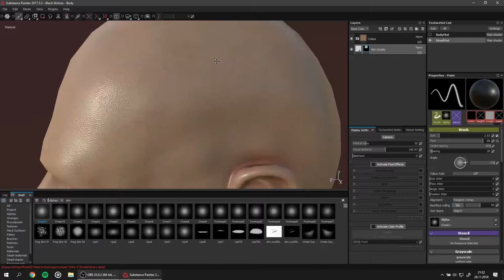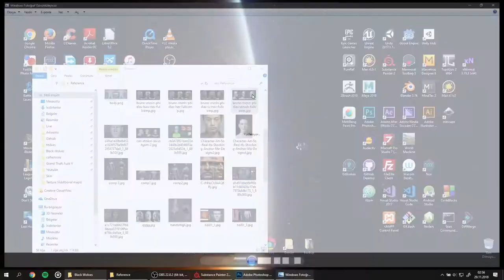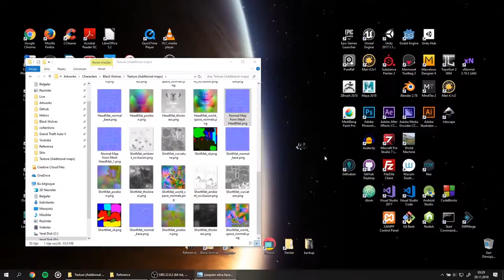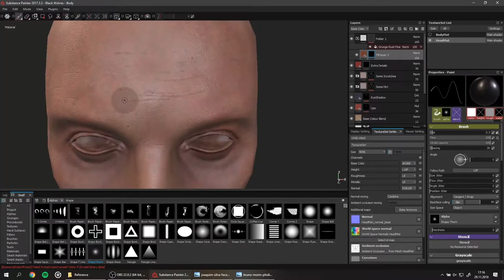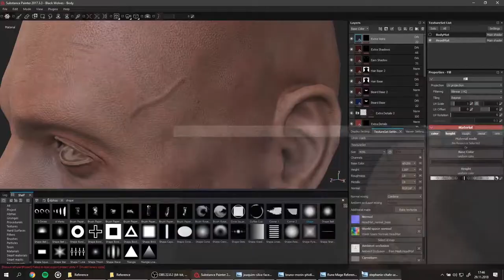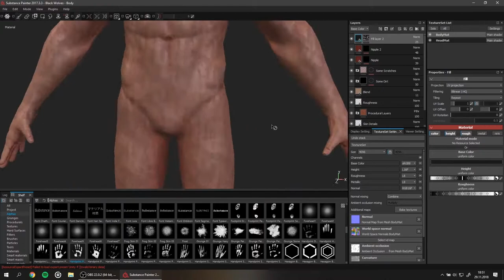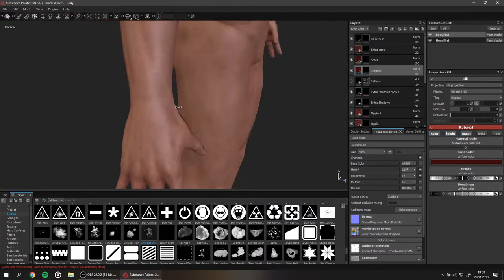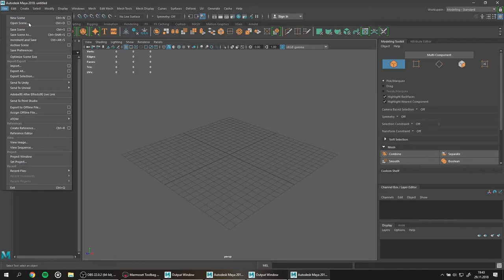3D Character Creation Process - Black Wolves (Rune Mage) - Texturing Face and Body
In this video, I am continuing to create a 3d character for unnamed MMORPG game. And I am focusing to create textures for the face and body.